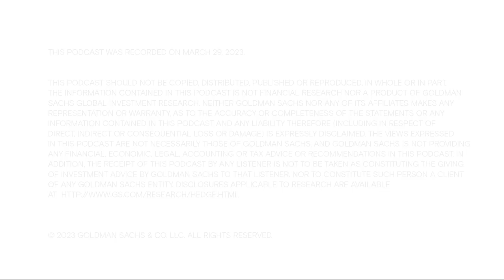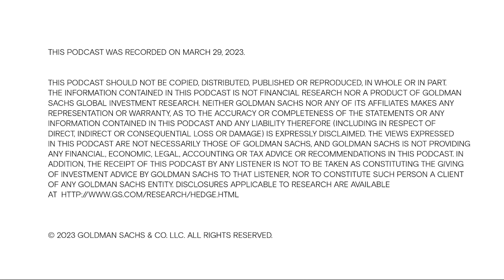How Porsche CEO Oliver Blume is driving innovation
The initial public offering of luxury car manufacturer Porsche last fall was a bright spot in an otherwise difficult equity market. So how has the automaker navigated the macro challenges and what are the implications for the sector more broadly? In the latest episode of Exchanges at Goldman Sachs, Oliver Blume, the CEO of Porsche and its parent company VW, and Goldman Sachs’ Christoph Stanger, who chairs the European equity capital markets team and helped take the company public, go behind the scenes to look at what it was like to take the company public, as well as discuss some of the broader trends in the automotive industry.